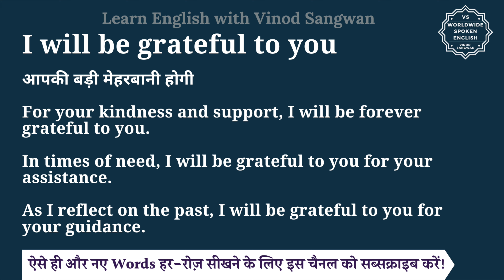I will be grateful to you meaning in Hindi | I will be grateful to you ka matlab kya hota hai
इस वीडियो में आप I will be grateful to you का हिंदी में मतलब समझेंगे और साथ में I will be grateful to you का pronunciation भी सीखेंगें यानि की आप I will be grateful to you के अर्थ के साथ साथ ये भी सीखेंगें की I will be grateful to you को कैसे बोले या I will be grateful to you को बोलने का सही तरीका क्या है |

तो बस एक मिनट में सीखिए I will be grateful to you को|
Let’s learn Hindi Meaning of I will be grateful to you in detail.

I will be grateful to you का हिंदी में अर्थ होता है
आपकी बड़ी मेहरबानी होगी

For your kindness and support, I will be forever grateful to you.

In times of need, I will be grateful to you for your assistance.

As I reflect on the past, I will be grateful to you for your guidance.

I will be grateful to you को इन उदाहरणों से और अच्छे से समझ सकते हैं